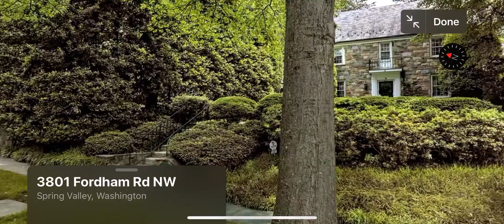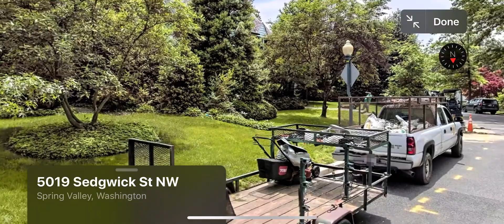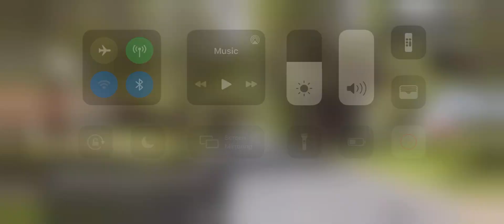Apple Maps Look Around